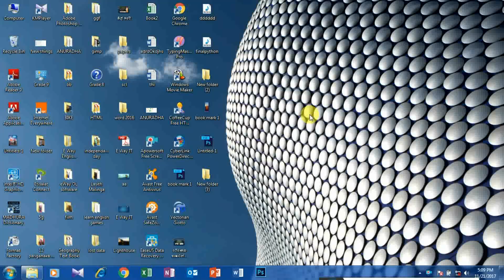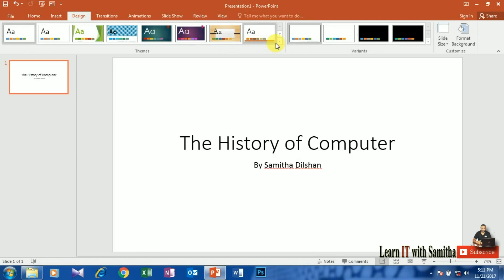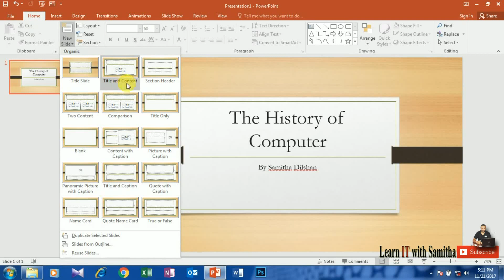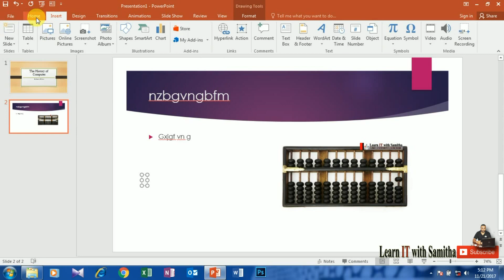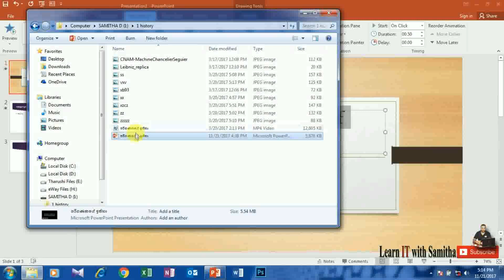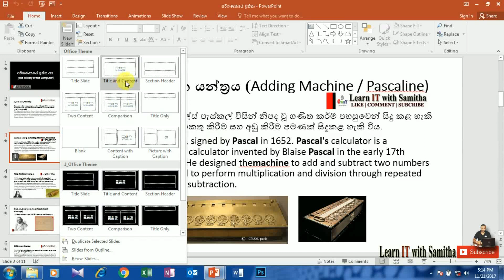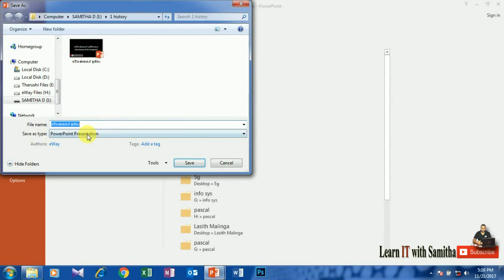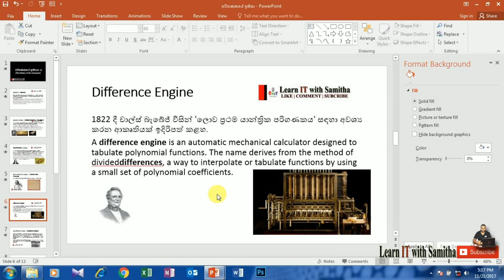MS PowerPoint 2016 Sinhala Tutorials